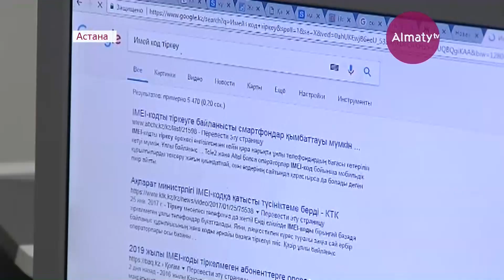Қазақстандықтар ұялы телефондарын тіркеуге міндетті (03.04.18)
Қазақстандықтар ұялы телефондарын тіркеуге міндетті